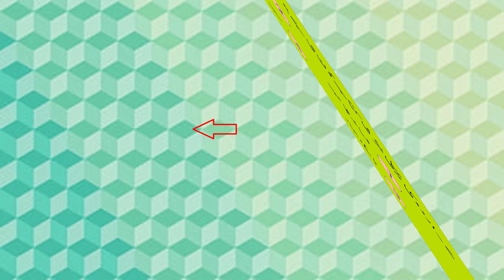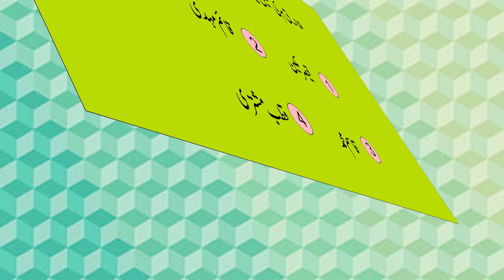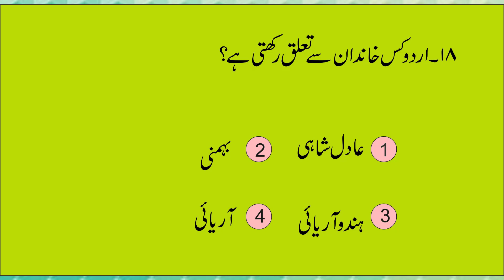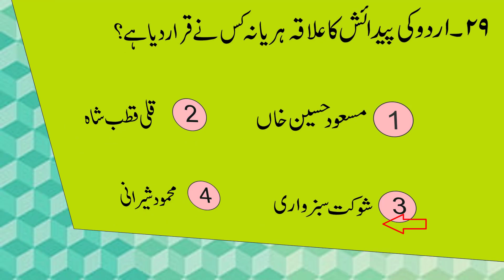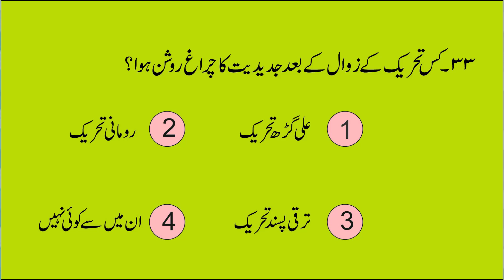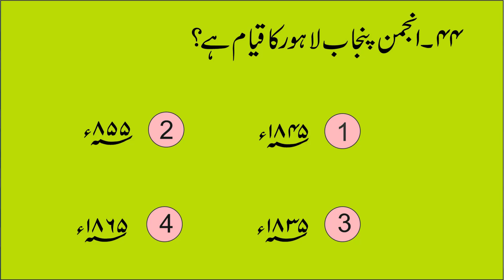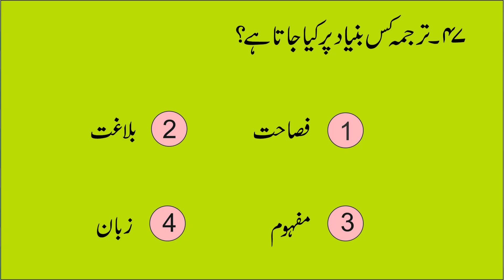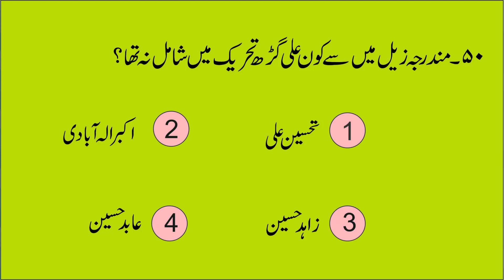URDU NASAR KE 50 IMPORTANT QUESTIONS FOR HIGH SCHOOL,INTER MEDIATE,TGT.PGT,NET,JRF#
ISKE BAD JALD HI AGLI VIDEO IRSAL KI JAYEGI